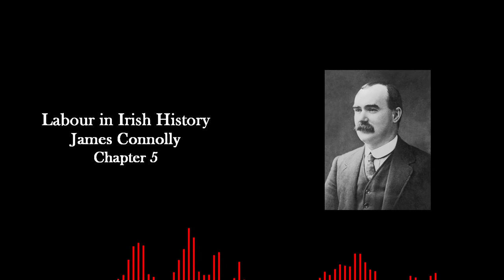Labour in Irish History - James Connolly (Audiobook) - Part 6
"Labour in Irish History" is a foundational text of Irish socialism. It outlines the history of various uprisings, disasters and political interventions and examines their class basis. The primary achievement of this brilliant work is to give agency back to the working class of colonial Ireland, instead of insisting that they wait for a bourgeois revolution to overthrow British rule.

I'll be uploading each chapter on Fridays at 7am BST.
Here is the Telegram Channel to download the full audiobook when it's completed